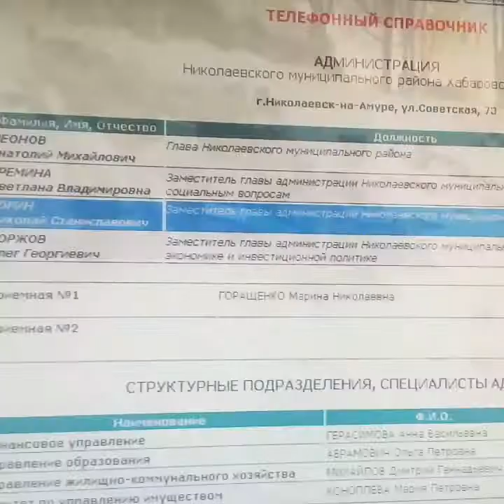МУСОРный кризис НИКОЛАЕВСК читинская 6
Материал для проверки и оперативного воздействия